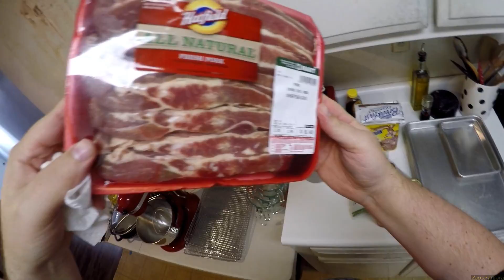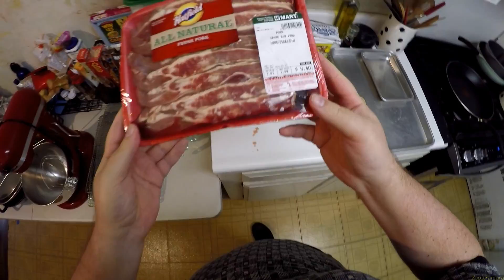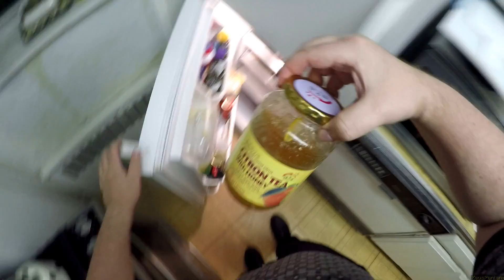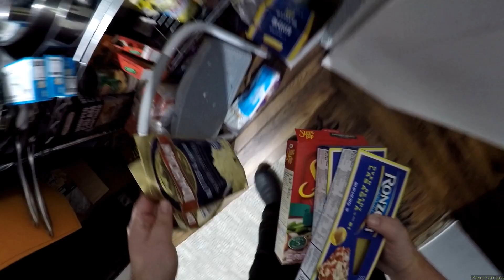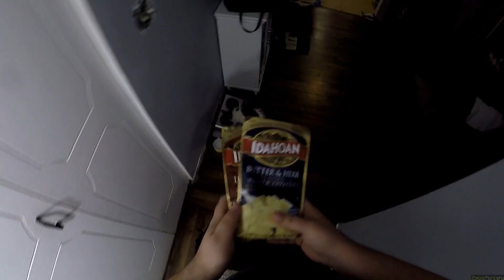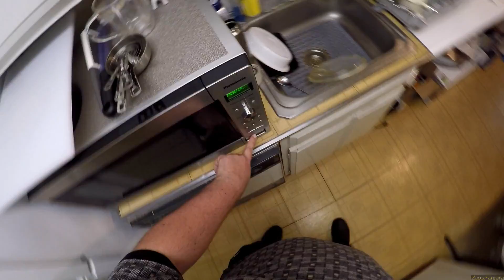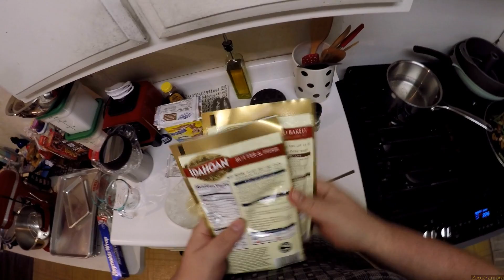Z Cooks - Ribs at M's Place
For those times when your brother smears raw pork over your counter AND NEVER CLEANS IT UP, I WILL END YOU ZEOS.

The spatula is at the bottom of my closet still FYI..